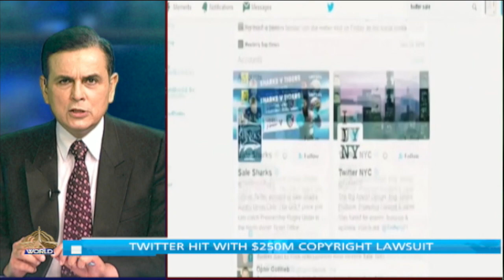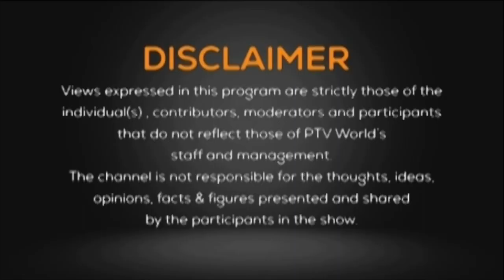NEWSROOM | PM visits mausoleum of Heydar Aliyev | Avenues of cooperation between Pak-Azerbaijan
First Segment: Cyclone Biparjoy: Coastal communities on high alert

Participant:

Munir Ahmed      Environmentalist

Second Segment: Avenues of cooperation between Pak-Azerbaijan

Participant:

Khalid Taimoor Akram     Executive Director, PRCCSF